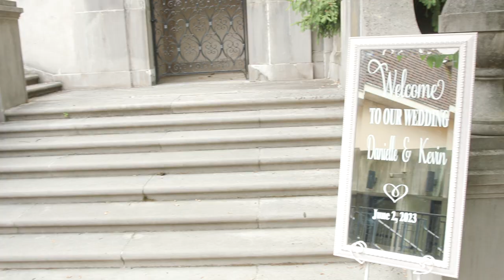Danielle & Kevin's Wedding at Winterthur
Produced by Valley Creek Productions
Videographers - Justin Chan and WIn Heckert
Photo - Carly Landolt
Flowers - Amaranth Florist
Day of Coordinator - Events by Renee